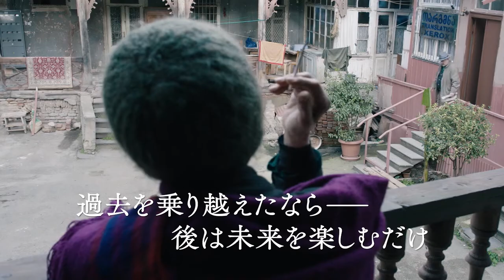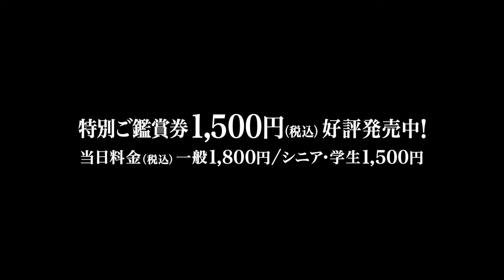91歳女性監督が“過去との和解”を描く『金の糸』予告編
‹作品情報›
作品名：金の糸

【解説】
トビリシの旧市街の片隅。79歳を迎えた作家エレネの元へ、娘の姑で、ソヴィエト時代に政府の高官だったミランダが引っ越してくる。そこへ突然、60年前の恋人アルチルから電話がかかってきて――。ジョージアの激動の時代を生きた3人の過去が明らかになっていく。

『インタビュアー』（サンレモ国際映画祭グランプリ）、『転回』（東京国際映画祭最優秀監督賞）などが高く評価され、テンギズ・アブラゼ監督、オタール・イオセリアーニ監督、ギオルギ・シェンゲラヤ監督たちとともにソヴィエト時代からジョージア映画の発展を担ってきた伝説的な女性監督ラナ・ゴゴベリゼ。その27年ぶり91歳にしての新作。

2022年2月26日（土）より岩波ホールほか全国にて順次公開

配給元：ムヴィオラ
(C)3003 film production, 2019